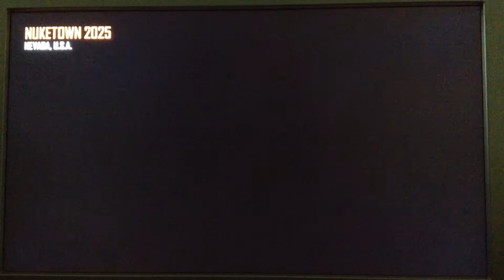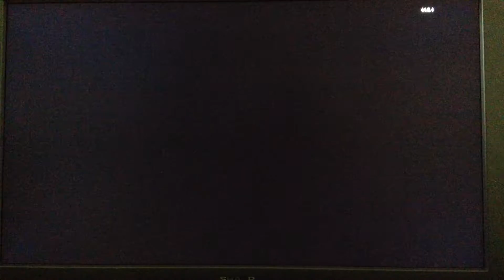{1.19} Modding bo2 with gsc mod menu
{|Like|Sub|Comment|Share|}         Hey it's Chronic and in this video I'll be modding bo2 and soon online for free, I can't right now cause I'm banned from psn and also I'll be modding other cods as well.